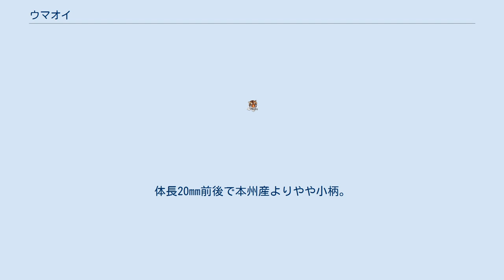ウマオイ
ウマオイ（馬追）は、バッタ目キリギリス科に属するハヤシノウマオイ（林の馬追、Hexacentrus japonicus）あるいはハタケノウマオイ（畑の馬追、H. unicolor）を指す。
鳴き声が、馬子が馬を追う声のように聞こえることから名づけられた。
 外見上の違いはほとんどないが、鳴き声が異なる。
 前者は下草の多い林に棲むが、林といっても屋敷の庭程度の量の樹木さえあれば生息条件を満足する。
後者は名の通り畑の片隅や小河川沿いの草原によく見られる。
 生態は両者ともさほど変わらない。
華奢な姿に似合わず肉食性が大変強く、他の小昆虫を捕らえて食べる。
複数の個体を同じ容器に入れると共食いが頻発する。
 キリギリスやヤブキリ、各種コオロギと異なり、人工飼料にあまり餌付かない。
与えても少し口を付ける程度である。
一方、生きた昆虫や死んで間もない新鮮な死骸を与えると喜んで食べる。
 沖縄本島・南西諸島等に分布。
体長20mm前後で本州産よりやや小柄。
名前の通り脚が黒い。
黒色部分は個体差、地域差がある。
 他、オスの羽が風船状に膨らんでいるのが特徴。
深い藪に棲み、動作が素早い。
捕食性。
 鳴き声は低く、「ギュルル〜〜〜」又は「ギイギイギイ…」のように聞こえ、時々「ギュイ」というような合いの手を入れる。